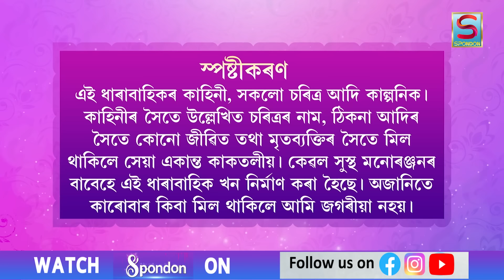MADHULOGON | EP 17| SPONDON TV